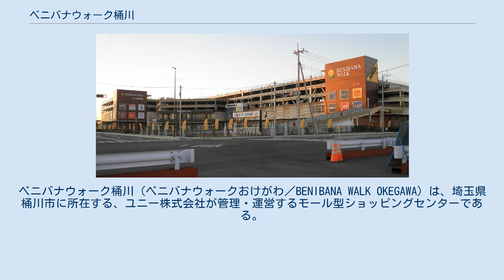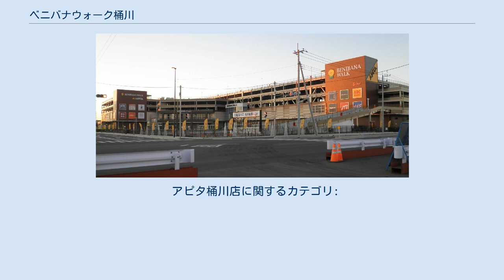ベニバナウォーク桶川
ベニバナウォーク桶川（ベニバナウォークおけがわ／BENIBANA WALK OKEGAWA）は、埼玉県桶川市に所在する、ユニー株式会社が管理・運営するモール型ショッピングセンターである。
 2014年（平成26年）11月21日にオープン。
「桶川都市計画事業下日出谷東土地区画整理事業」の計画の中核となる商業施設で、埼玉県道12号川越栗橋線が面する場所に位置する。
ユニーが「ウォーク」と名乗る施設を埼玉県内に開店させるのはピオニウォーク東松山に続いて2店舗目であり、これは愛知県を除いて初めてのことである。
 名称の由来は桶川市の市民の花として親しまれている「ベニバナ」に、ユニーのモール型ショッピングセンターの名称として使用されている「ウォーク」を合成したものである。
また、ロゴマークにはベニバナをモチーフとしたデザインが使用されている。
ストアコンセプトは、『あたらしい笑顔、みつかる』としている。
 2014年4月に建設が着工され、当初は11月17日にオープン予定とされていた。
投資額は土地代を含めて約100億円で、年間約110億円の売上を目指していると報じられた。
 なお、開店して一年を経たのち、2015年（平成27年）11月末に核店舗であるアピタ桶川店2階の直営衣料品売場が撤退。
翌年1月には1階の住まいと暮らしなど生活雑貨フロアが撤退し、直営部分（アピタ）は食料品・日用雑貨が主体となる。
直営の跡フロアは非直営の専門店が導入され、2016年（平成28年）春から夏にかけてリフレッシュ改装が完了している。
 中核店となるアピタのほか、専門店が80店舗入居する。
 アピタ桶川店に関するカテゴリ: